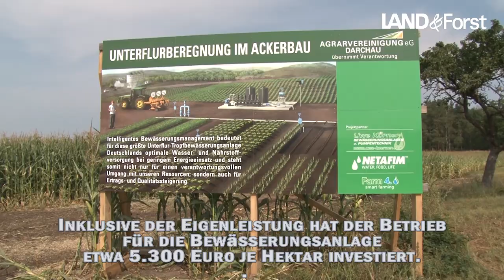Darchau (Amt Neuhaus): Deutschlands größte Unterflurbewässerung im Ackerbau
Einen Maisacker Unterflur bewässern: Das probierte Kunibert Ruhe vom Agrarbetrieb Darchau...mit großem Erfolg.